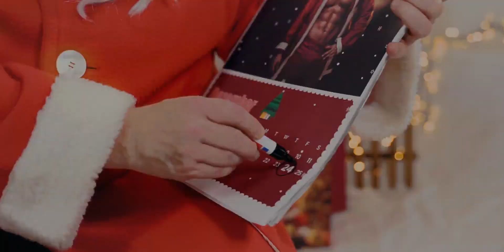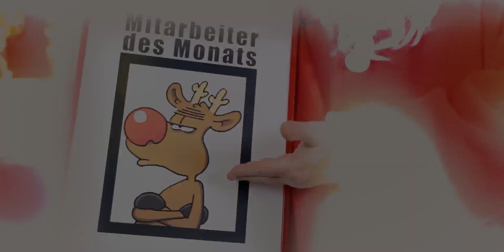Weihnachtsmann vs. Feuerwehrmann | Weihnachtsvideo 2020 | Feuerwehren der Stadt Hattersheim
In unserem diesjährigen Weihnachtsfilm vergleichen wir zwei selbstlose Kinderhelden. Wie wird das epische Duell ausgehen?
Die Feuerwehren der Stadt Hattersheim am Main wünschen euch ein besinnliches und gesundes Weihnachtsfest!